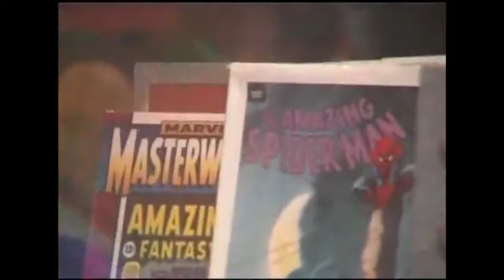Michael Jackson visits Islands of Adventure